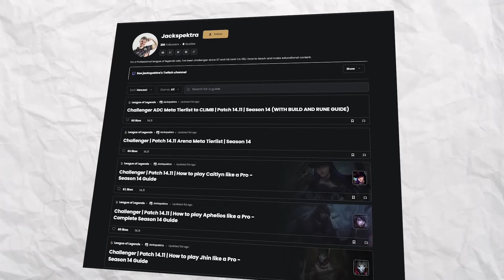The most SANE ADC player